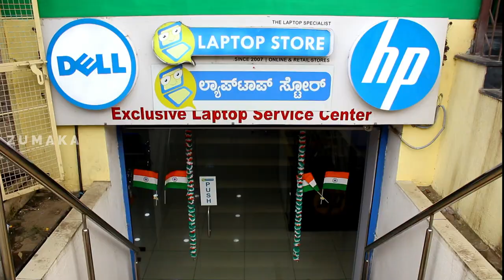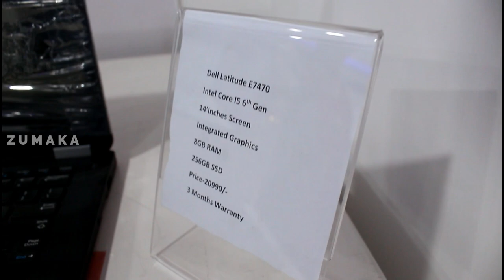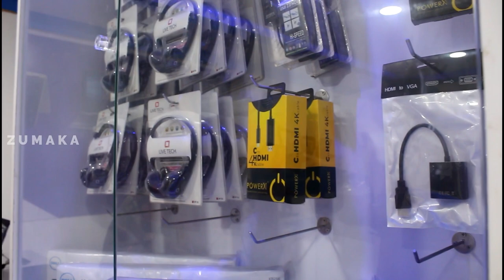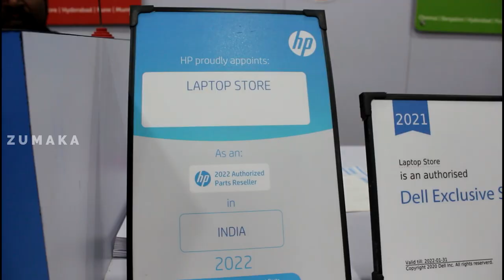புது Laptop Wholesale Price | Laptop Apple, Lenovo, Hp, Dell, Asus | Branded Laptop Low Price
Bangalore Branches :

237/109, HAL Old Airport Road, Marathahalli Village, Marathahalli, Bengaluru, Karnataka 560037, 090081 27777

15, 1st Floor, Sapthagiri Complex, 3rd Blk, Aurobindo Marg, Jayanagar, Near Max/People Showroom, Bengaluru, Karnataka 560011, 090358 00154

80 Feet Main Road, 650, 5th Cross Road, near Sony Signal, 6th Block, Koramangala, Bengaluru, Karnataka 560095, 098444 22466

4,Brooke bond, Ground floor, Whitefield Main Rd, Opp to R and D , Whitefield, Bengaluru, Karnataka 560066, 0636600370

109C , Ground  Floor, 100 Ft  Bye Pass Rd, Velachery, Opp to HDFC BANK, Tamil Nadu 600042, 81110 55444

Laptop Store Chennai-Adyar

1,3D, Vantage plaza, LB/MG Road, Adyar, Landmark: Next to Adyar Depo, Chennai-600041
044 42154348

No 2, North Usman Road, T Nagar Near Kodambakkam Bridge chennai, Tamil Nadu 600017

29, 4A, Gandhi Road, Tambaram West, Tambaram, Chennai, Tamil Nadu 600045
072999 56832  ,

601, 6th Flr, White House Building, SV Road, JP Road, Andheri West, Nr Andheri West Rly Stn, Mumbai, Maharashtra 400058, 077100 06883

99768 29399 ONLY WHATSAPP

புது Laptop,
Wholesale Price Laptop Market,
Starting from ₹999,
Apple,
Lenovo,
Hp,
Dell,
Asus,
CHEAPEST LAPTOP MARKET WHOLESALE/RETAIL,
LAPTOP CASH ON DELIVERY,
LAPTOP WHOLESALE MARKET,
LAPTOP WHOLESALE & RETAIL MARKET,
laptop wholesale market,
Laptop warehouse in Delhi,
mackbook air,
Used laptop wholesale price,
cheap laptops,
wholesale laptops,
laptop accessories,
Laptop Sale,
DISCOUNT ON LAPTOP,
Laptop In Chor Bazaar,
Electronic Market,
Gaffar market,
Electronic Market In Delhi,
Cctv market in delhi,
Laptop for sale
Laptop Market Delhi
Laptop wholesale market in Delhi
Laptop Warehouse
cheap laptops
wholesale laptops
laptop accessories
Laptop Wholesale rates in Lahore
sasta laptop
laptop prices
laptop container
dell
Laptop
Delhi Laptop Market